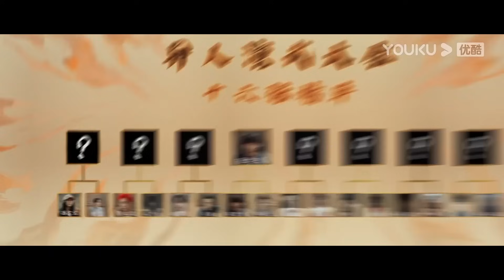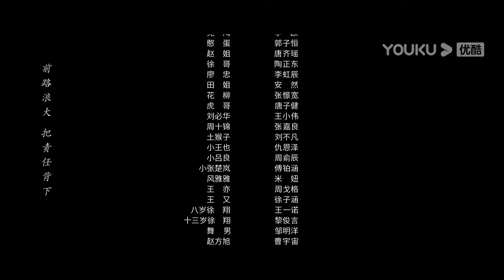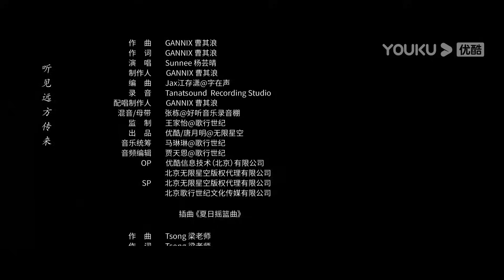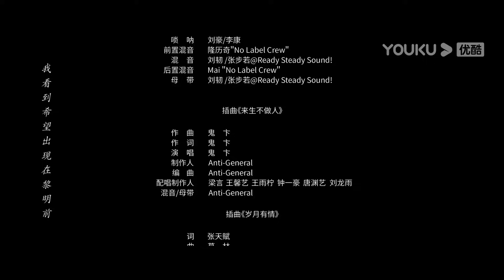ENGSUB【异人之下 I Am Nobody】EP13 | 热血少年彭昱畅侯明昊在异人世界冒险前行，以赤子之心与黑暗决战 |彭昱畅/侯明昊/王影璐 |优酷悬疑剧场 YOUKU SUSPENSE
★集数：27集

00:00 The International Website youku.tv is now available!
02:00 Download YOUKU International APP to get early access to the full show